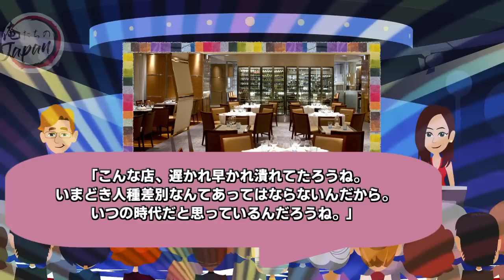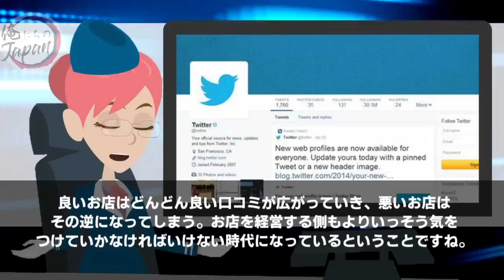【衝撃】高級レストランのイタリア人「日本人は本当に貧乏くさいww」→バカにされたので本当に帰った結果ｗ【俺たちのJAPAN】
■フリー素材
動画：Pixabay（フリー動画）